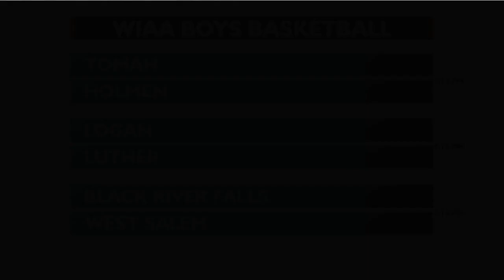Friday night High School basketball preview